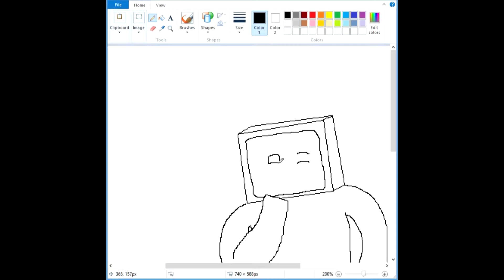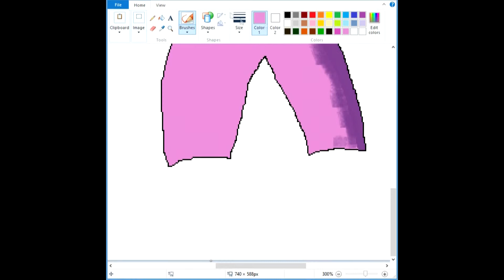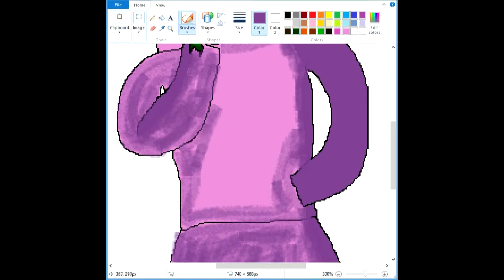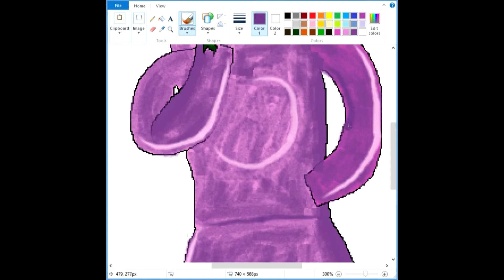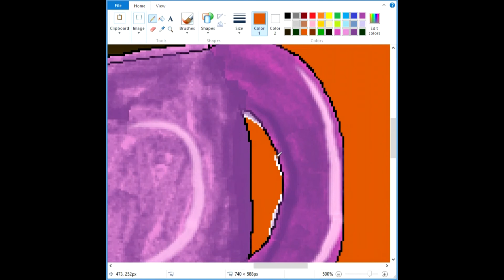XxtreamGaming Speed Art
A speed art I made of XxtreamGaming. Let me know if you would like your own speedart done!

♫ "So Much More" by DANK ft. jACQ

Outro: Filthstep by Voxstep